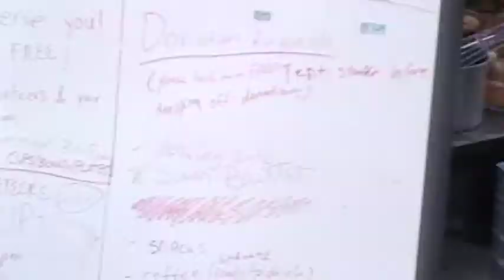Occupy Boston Food Court.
One of the things that impressed me about the Occupy Boston movement is the organization of the Dewey Square camp. This food court which served free food to anyone that needs it just caught my eye and I had to film their operation for a little time.